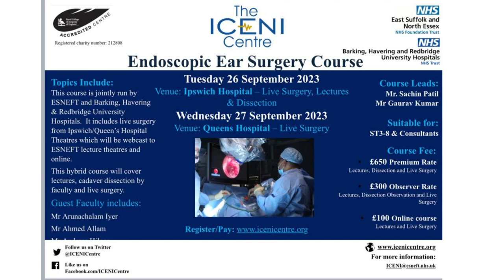Live endoscopic ear surgery course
Endoscopic Ear Surgery Extravaganza! 🔬👂
Hey there, MedicalEnthusiasts and ENTCommunity! 🩺👩‍⚕️👨‍⚕️
We're thrilled to share an incredible two days of Endoscopic Ear Surgery Extravaganza that will leave you amazed and inspired! 🌟 Get ready to dive into the fascinating world of complex ear cases, from cholesteatoma to glomus tumours and stapes surgeries. 🦻🔍
🔬 Day 1 - Lectures on the journey into the Middle Ear: 🌐
We're kicking off with an in-depth exploration of endoscopic ear surgeries. Witness how our expert ENT surgeons utilize advanced endoscopic techniques to delicately address this challenging condition. From meticulous removal to reconstructive procedures, you'll be awed by their precision and dedication! 💪🏥
🔬 Day 2 - Conquering the Unseen: 🌠
Hold onto your seats as we delve into glomus tumour excisions and stapes surgeries. These cases demand the utmost skill and finesse, and our surgical team is up for the task! With endoscopic technology guiding their hands, they navigate the intricate pathways of the ear, ensuring patient comfort and optimal outcomes. 🌈🌼
👁️‍🗨️ Join Us Live! Don't miss the chance to witness these incredible procedures in action! Tune in to our live stream on the 26th and 27th of September and discover the wonders of modern endoscopic ear surgery. 🎥👨‍⚕️👩‍⚕️
Get ready to be spellbound by the magic of medical expertise! 🪄👩‍⚕️✨